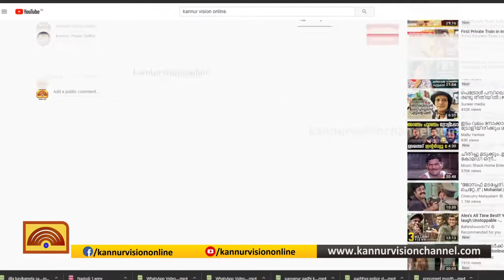പയ്യാവൂരില്‍ പുഴയില്‍ ഒഴുക്കില്‍പ്പെട്ടവരില്‍ ഒരാളുടെ മൃതദേഹം കണ്ടെത്തി